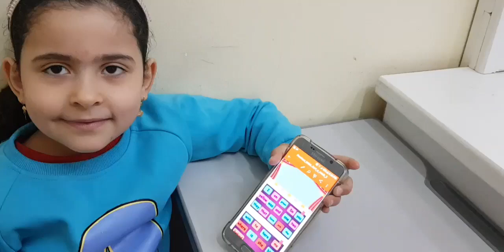Reema_International_School 📙Reading time📙